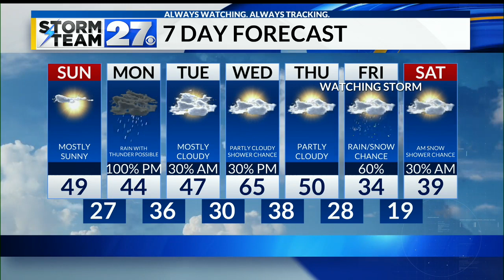Enjoy the forecast today because more rain is on the way